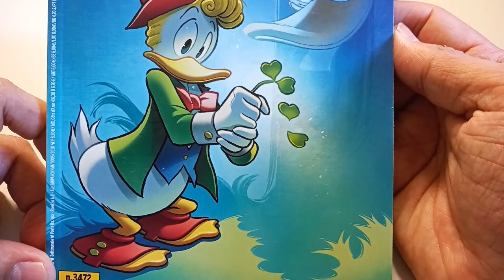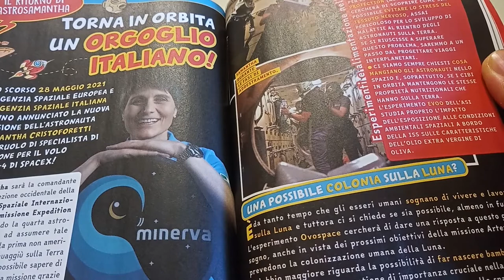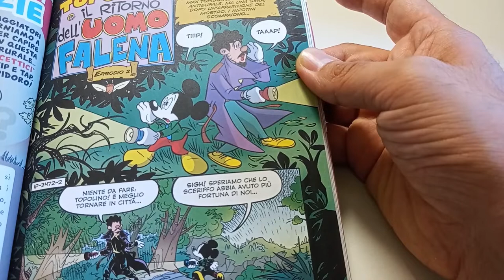Topolino #3472: Da MargheritaHack a SamanthaCristoforetti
Sfogliamo velocemente Topolino #3472 soffermandoci sugli articoli dedicati a Margherita Hack e Samantha Cristoforetti, senza dimenticare una veloce citazione a Il ritorno dell'uomo falena di SergioBadino e AndreaMalgeri.